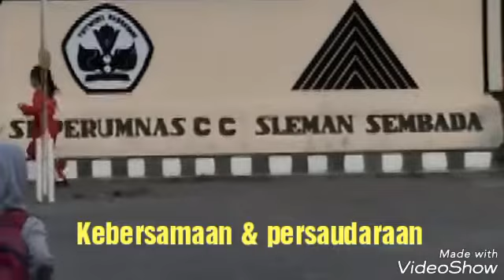Selamat Datang Mushola Al Barokah